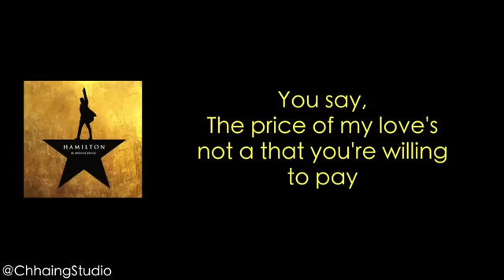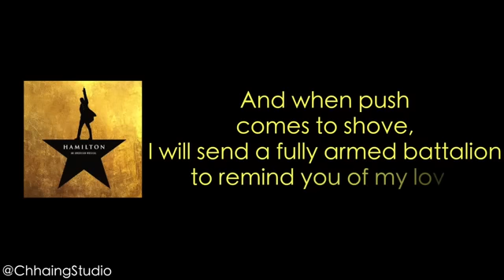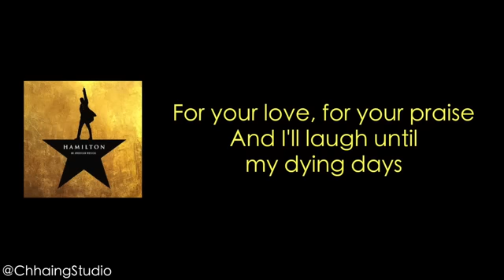You'll be back lyrics hamilton HD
you ll be back | you'll be back hamilton lyrics |  you'll be back lyrics hamilton | you'll be back zwarte

Includes FREE MP3 version of this album.

Complete your purchase to save the MP3 version to your music library.

Hamilton in Prime Music
Hamilton's new album Hamilton is available in Prime Music or purchase on MP3 and CD. Amazon Prime members can listen to the album for free.

►Amazon Today's Deals

▌Thank you for your support. My name is
Original Music . ENJOY the video!!! Take care... =) Peace!!!